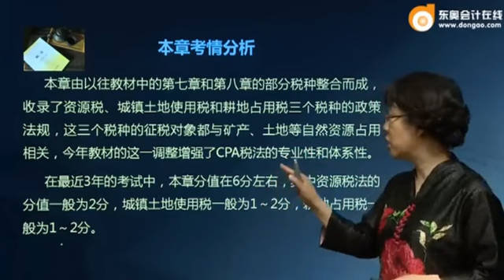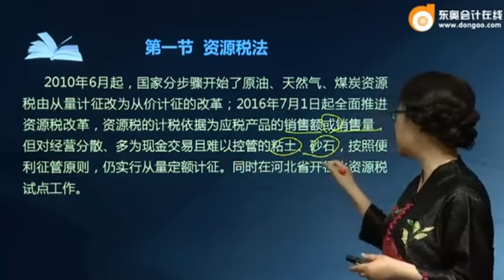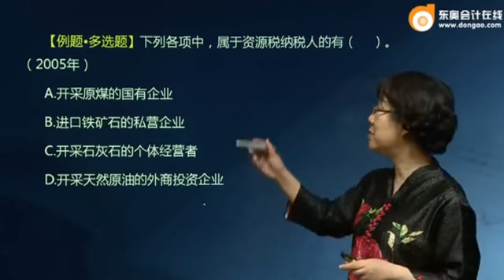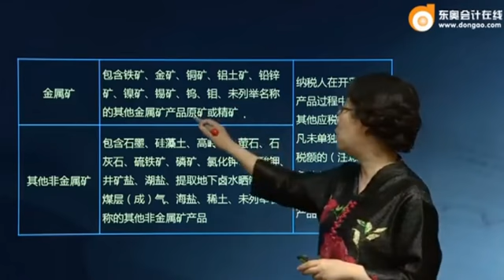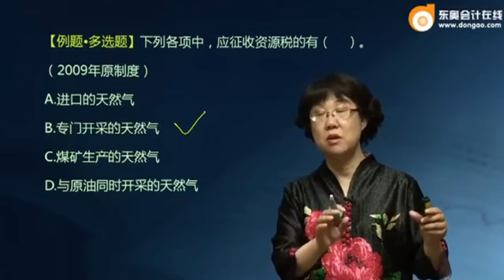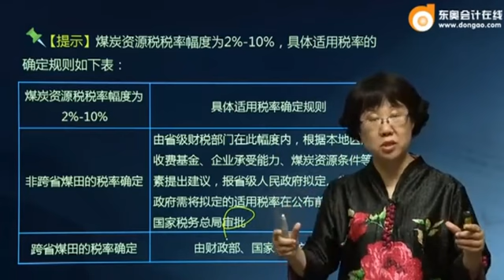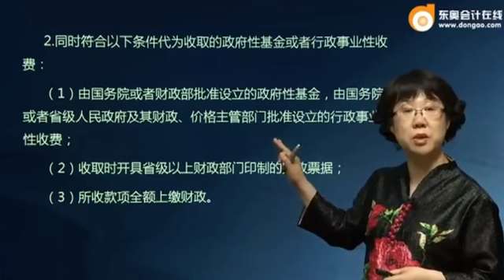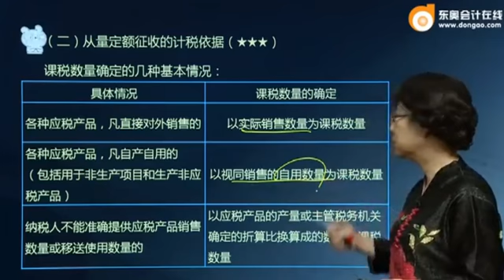17zksf lyjc 035 0601